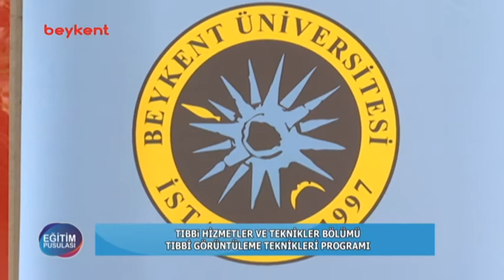EĞİTİM PUSULASI 18.BÖLÜM ÖĞR.GÖR MELEK KARATUZLA TIBBİ GÖRÜNTÜLEME BÖLÜM BAŞKANI